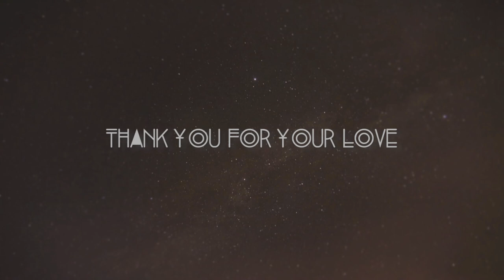S.U.N. People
Dearest Light Workers!
This little video is our way to express gratitude towards those beautiful people who have participated in building a shared dream we call S.U.N. Thank You Brothers and Sisters under the Sun.
Music: Water Silence by Solar Fields. Taken from the album "Blue" Released by Droneform Records. 2014.
Filmed and edited by Sziszi Daroczi
Additional footage by Eszter and Csaba Árvai.